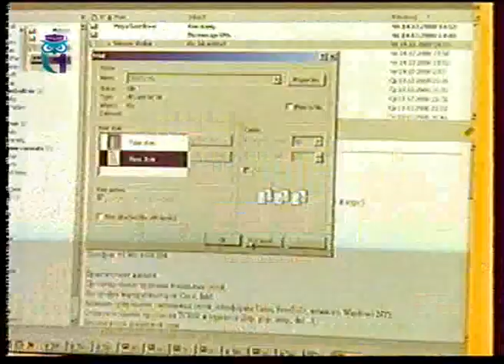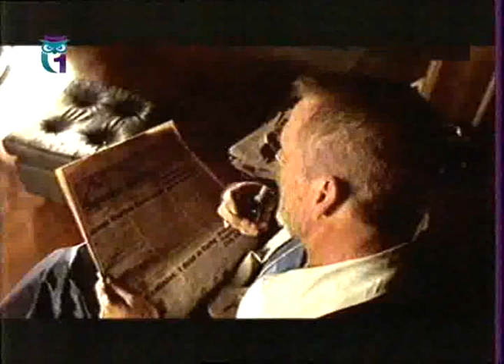Трудоголик в семье. Ольга Разволгина. Алексей Завельский. Психология